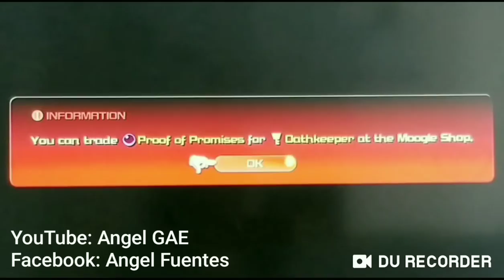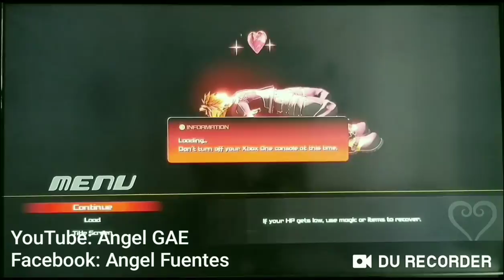"Oathkeeper: LIGIT!!" Kingdom Hearts 3 #32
This is my video edited with DU Recorder. It's easy to record and edit your videos and livestream.